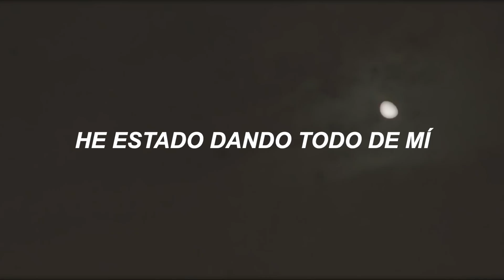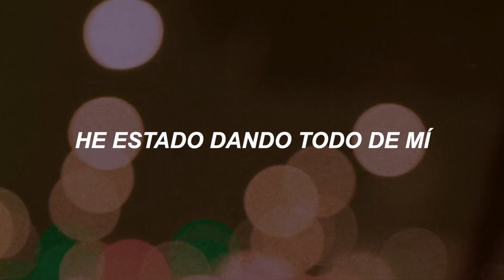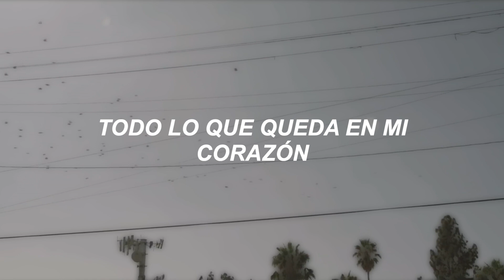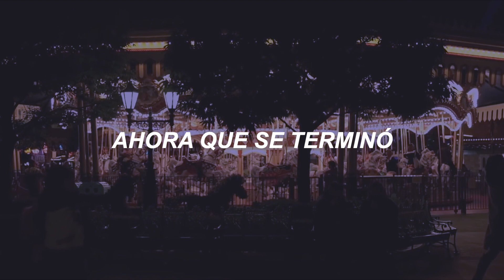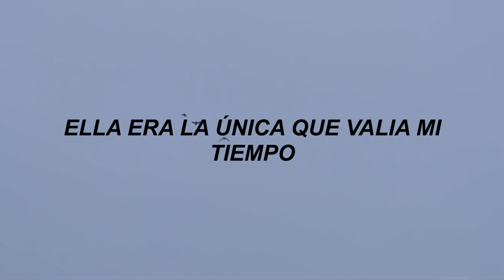Lil peep ― Broken Smile (My All)― [Traducida al Español]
⟭ʏ ø ᴜ ʀ § ᴇ ʟ ꜰ⟬ ⁷

Broken Smile (My All) · Lil Peep

Come Over When You're Sober, Pt. 2

Artista: Lil Peep
Álbum: Come Over When You're Sober, Pt. 2
Género: Hip-hop/rap